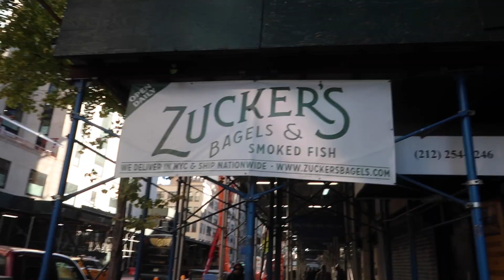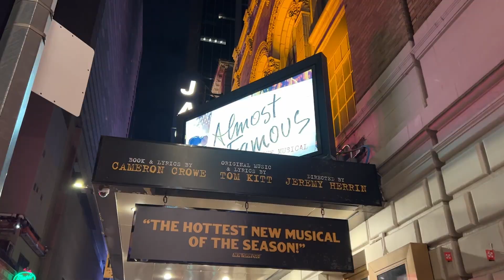nyc weekend vlog: chatty vlog + food poisoning storytime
it was an...interesting weekend in nyc to say the least. and it got me thinking about things not going according to plan & how we can deal with that in post grad, so welcome to another post grad diaries entry :)

**IF YOU'RE READING THIS** comment what you are feeling about things not going according to plan in post grad!

This video is about nyc weekend vlog,nyc vlog,new york city,nyc weekend in my life,post grad life,post grad,what is post grad like,post grad tips,post grad diaries,lucia cordaro,lucia cordaro tiktok,new york city vlog,chatty vlog,when things don't go according to plan,what to do when things don't go according to plan,life after college,chat with me,storytime,storytime food poisoning,i got food poisoning storytime,food poisoning storytime,post grad advice,post grad vlog